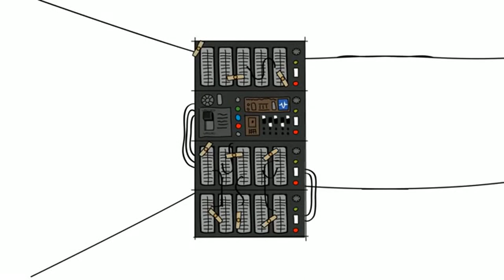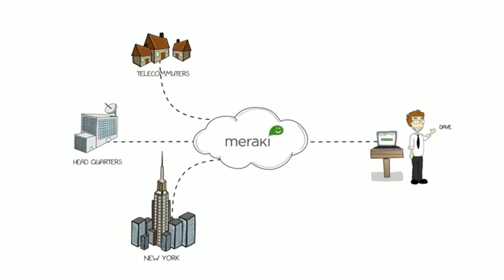Meraki Cloud Management Overview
Keep up-to-date!